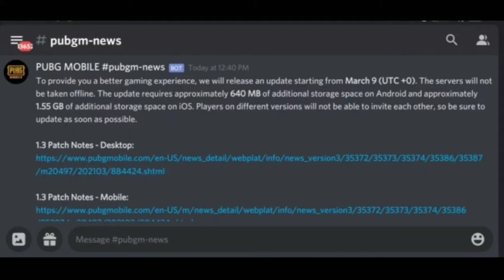Runic Power Remove From Pubg || Runic Power Event Lost || Out😱😱